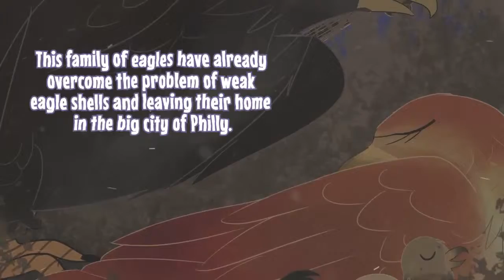The Wingless Eagle; A Story of Hope by Leslie Hall